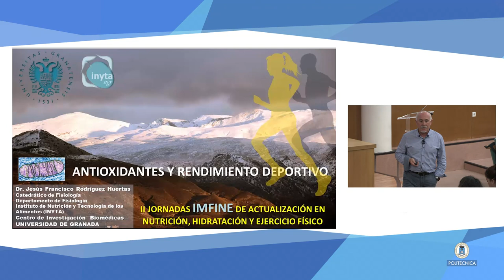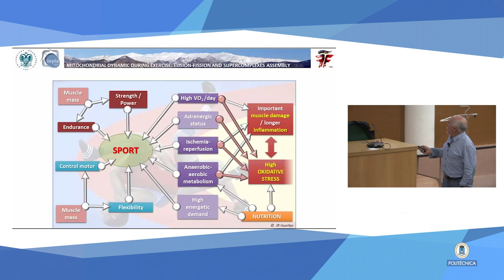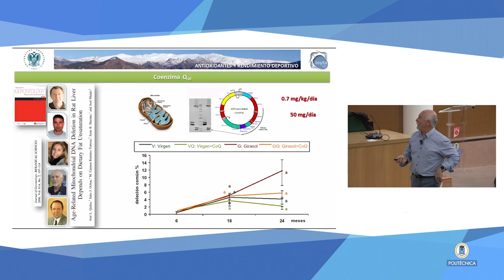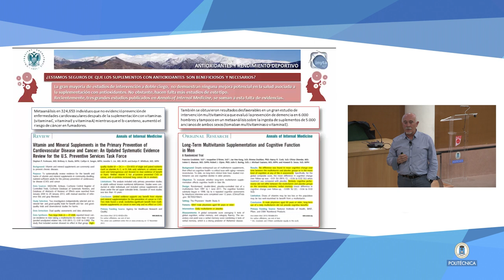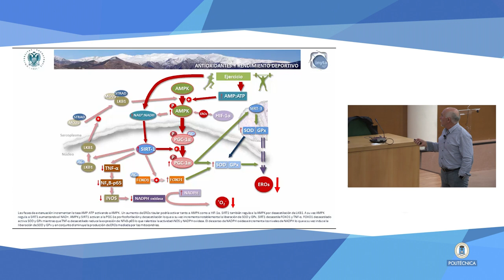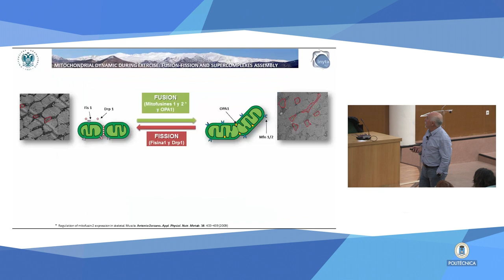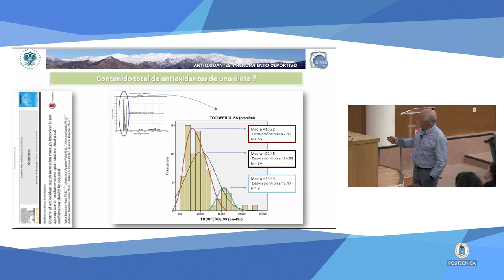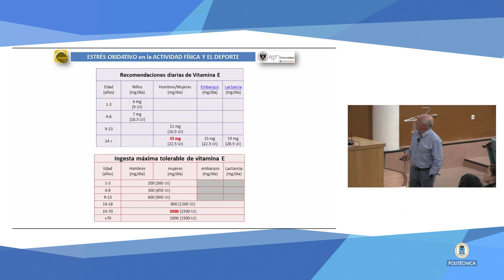Conferencia: "Antioxidantes y rendimiento deportivo. Prof. Dr. Jesús Rodríguez Huertas"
II Jornadas Imfine de Actualización en Nutrición, hidratación y Ejercicio Físico. "Antioxidantes y rendimiento deportivo. Prof. Dr. Jesús Rodríguez Huertas"